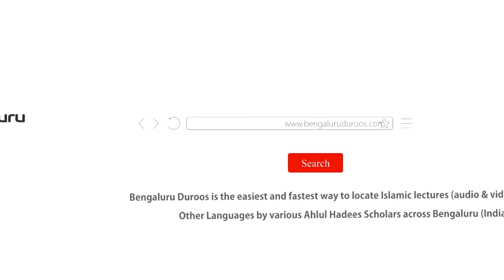Bachche Kyun Bigadte Hain? (Part 30) by Shaykh Mohammed Azharuddin Madani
Topic: Bachche Kyun Bigadte Hain? (Part 30) | Chori Ki Kasrat

٠٠٠٠٠٠٠٠٠٠٠٠٠٠٠٠٠٠٠٠٠٠٠٠٠٠٠٠٠٠٠٠٠٠٠٠٠٠٠٠